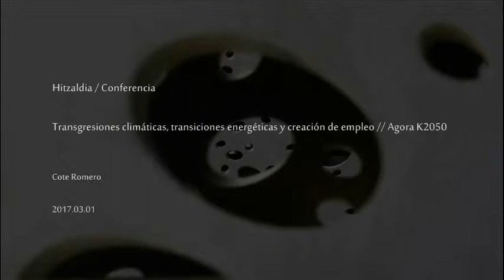Cote Romero / Transgresiones climáticas, transiciones energéticas y creación de empleo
Hitzaldia 2017ko martxoaren 1ean izan zen San Telmo Museoan “Agora K2050” zikloaren barnean. Hizlaria Cate Romero izan zen.